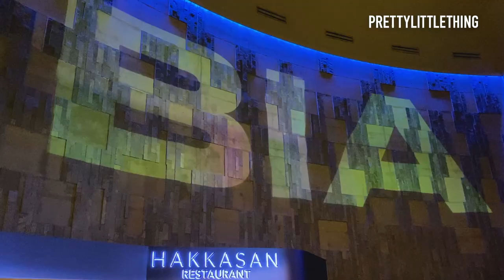A Day In The life Of A PLT Influencer Manager | Behind The Unicorns | PrettyLittleThing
On this episode of Behind The Unicorns we are joined by Assistant Influencer Manager, Kat! She vlogs our latest Influencer trip to...VEGAS, baby!

We’re PrettyLittleThing; the brand taking over your social media feeds with our killer looks and next-level aesthetic that’ll have you double tapping. We believe style should be accessible to all, whatever your budget, as we deliver product inspired from the catwalk and the coolest muses of the moment.

Our girl knows she can trust in us for everything she needs from the latest trend-led pieces to celebrity inspired looks, to the everyday wardrobe staples and that ultimate party piece. We have gone beyond offering just clothing to become an authority in fashion and beauty in our own right, providing our customer with everything a modern girl needs to own her own style.